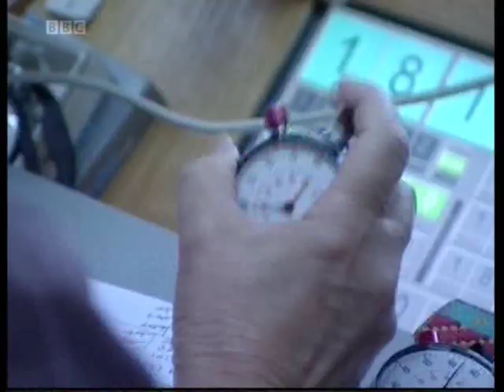Blake on CBBC's Big Performance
Blake on CBBC's Big Performance 8th Oct 2011 giving the kids loads of encouragement, and as you will see if you go to the end of the clip, it worked!!..